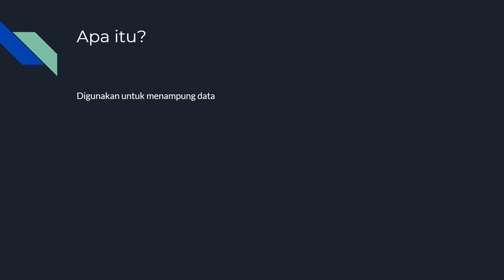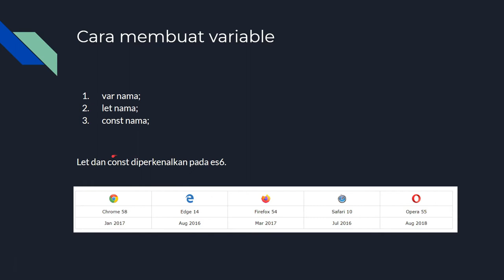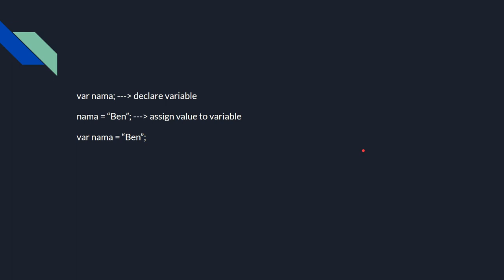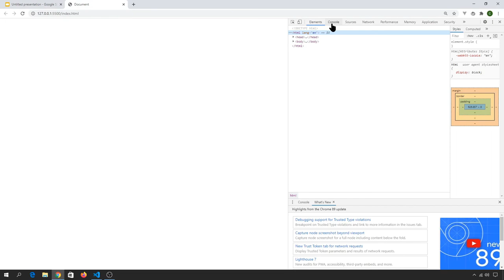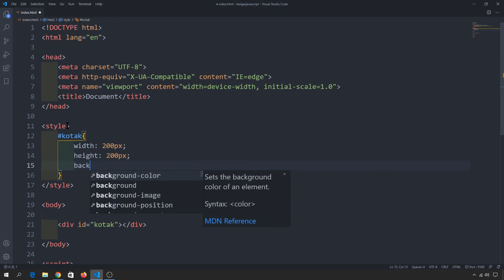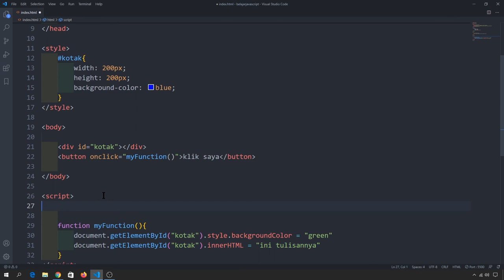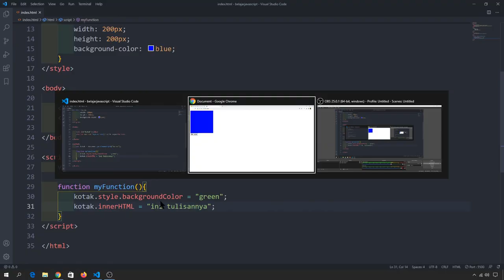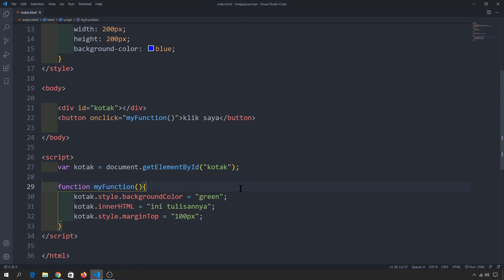Tutorial Javascript Variable untuk Pemula Bahasa Indonesia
Tutorial javascript untuk pemula bahasa indonesia (membahas variables pada javascript)
Di video ini kita akan belajar tentang variables pada javascript.
Jadi pada intinya, variable itu adalah sesuatu yang digunakan untuk menampung nilai.

dalam pembuatan variable, ada dua langkah, yaitu:
1. declare variable/membuat variable ( contoh : var nama, var umur, dan lain lain)
2. assign variable/menampung nilai ke variable ( contoh : var nama = "Ben")

lalu apa gunanya kita membuat variable? di video ini akan dijelaskan cara membuat variable, meng-assign variable, kegunaan variable dan keuntungan menggunakan variable.

Tunggu apa lagi? langsung tonton videonya

0:00 intro
0:23 penjelasan variable
4:18 praktek menggunakan variable
11:56 penutup